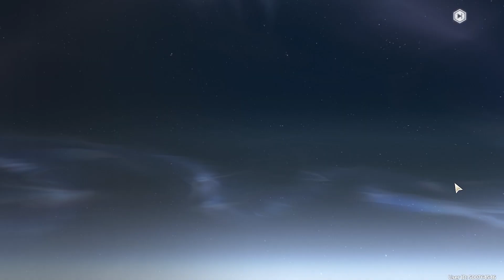Wuthering Waves Rerolling Session – Anyone but Lingyan… Please!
Wuthering Waves
Wuthering Waves (simplified Chinese: 鸣潮; traditional Chinese: 鳴潮; pinyin: Míng Cháo; lit. 'Sound Tide') is a free-to-play action role-playing game developed and published by Kuro Games. It was released on May 23, 2024 (UTC+8).
Being an open world gacha game, Wuthering Waves has been compared to other titles such as Genshin Impact, but aims to emphasize combat more than its predecessors.[1]

Synopsis
Wuthering Waves is set in a futuristic post-apocalyptic open world after a catastrophe called the Lament wiped out most of humanity and caused unknown beings and monsters to appear. However, humanity soon adapted to the threat and over time rebuilt civilization. The story follows the amnesiac Rover, who has awoken from a deep slumber and sets out to explore this new world.
Gameplay
Wuthering Waves is set in an open world.[2] The player controls the protagonist, the Rover, as well as recruited units called Resonators, which are split into 4-star and 5-star rarities.[1] The endgame content features modes where characters can be used in a series of combat challenges.[3]
The game's gacha system features banners known as Convenes, where Resonators and weapons can be obtained. There are three types of Convenes: novice, event, and standard. A pity system guarantees that 5-star items are obtained within a set amount of pulls.[4]
Development
Wuthering Waves was revealed on May 23, 2022 on Kuro Games' social media accounts. It was first announced for the iOS platform on March 25, 2024.[5]
The game underwent two closed beta tests, with the second concluding in March 2024. After the first closed beta test, the story content was largely reworked in response to player feedback that it felt "uncomfortable".[3]
On March 29, 2024, it was announced that Wuthering Waves was to be released on iOS, Android, and PC via the Epic Games Store, on May 22, 2024.[6] In May 2024, it was announced that Wuthering Waves will be released through the Mac App Store in the future.[7]

Developer(s) Kuro Games
Publisher(s) Kuro Games
Engine Unreal Engine 4
Platform(s) iOS
Android
Microsoft Windows
macOS
Release iOS, Android, Microsoft Windows
May 22, 2024
macOS
TBD
Genre(s) Action role-playing, gacha game